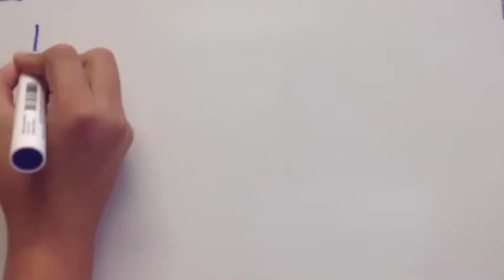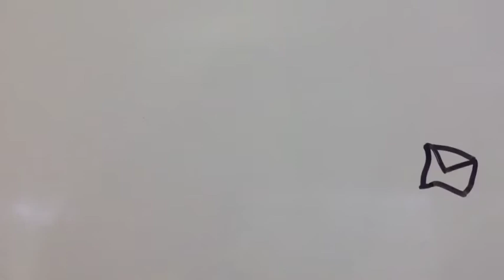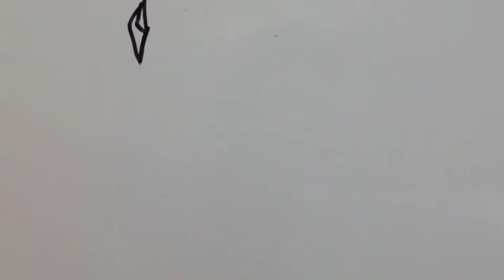Envelope's Journey - MyState Student Film Festival 2014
This film was made by Snug Primary School. Help this film win the People's Choice Award by watching it, sharing it and giving it your 'thumbs up'! This will all count toward its score and increase the film's chance of winning the People's Choice Award.